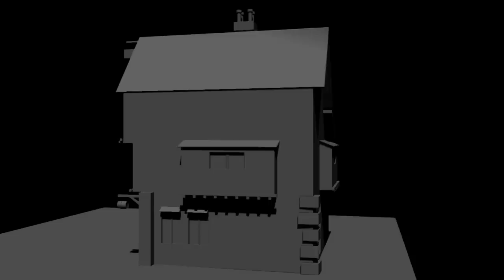Maya Medieval Tavern Render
Still unfinished, need to clean up the model a bit and then texture it, but I wanted to just animate it anyway to see what it looks like.

under 4000 triangles i believe.
Shadow resolution is 4500 with 1 light (directional)
450 frames at 25fps 1280 x 720 PNG frames. put together in Premier Pro.
Maya 2012.

Begun using this image as reference art and improvised.